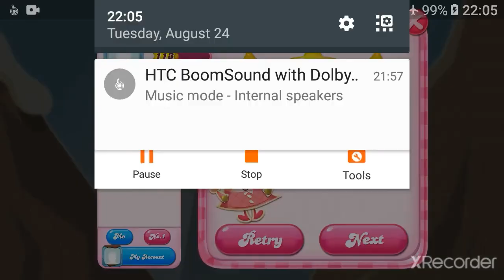Candy Crush Saga level 2351 4 colors and 3 colors version(merged level)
Clear the licorice shells and make some CB combos